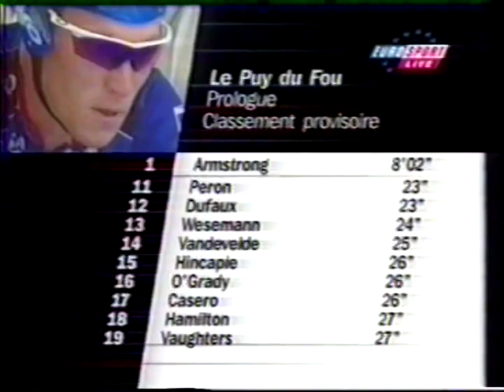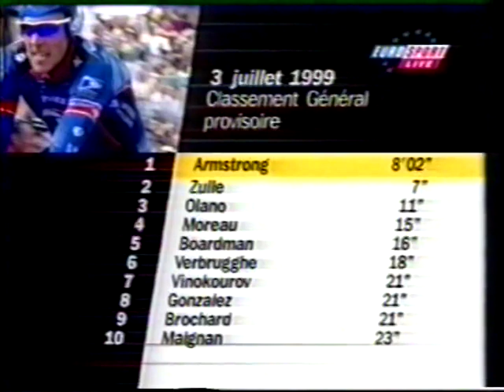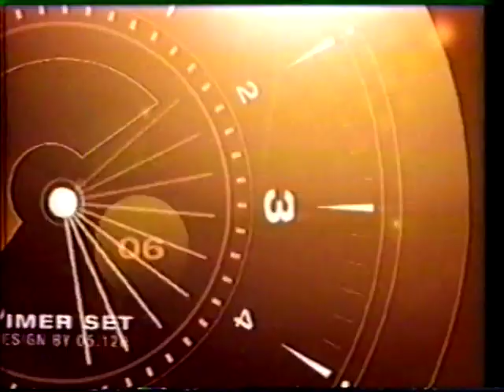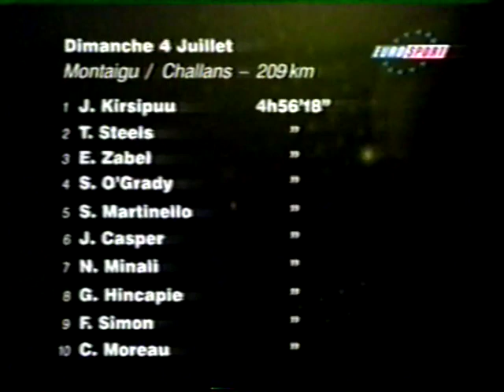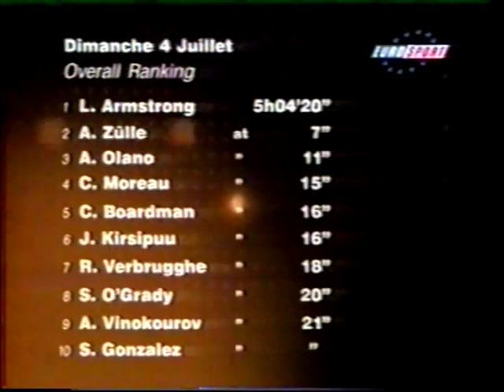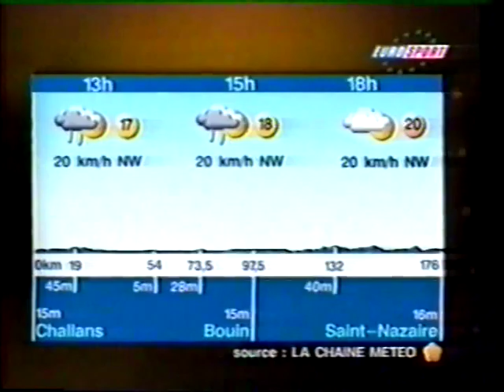1999 Tour de France - Stage Prologue-1 with David Duffield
1999 Tour de France - Stages Prologue and 1 Eurosport coverage with commentary by David Duffield, Stephen Roche and Russell Williams.